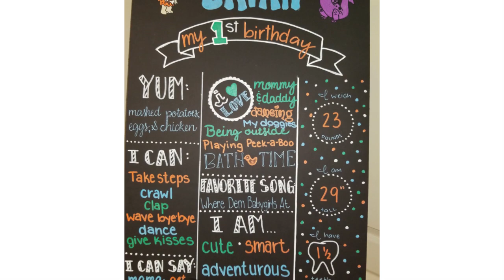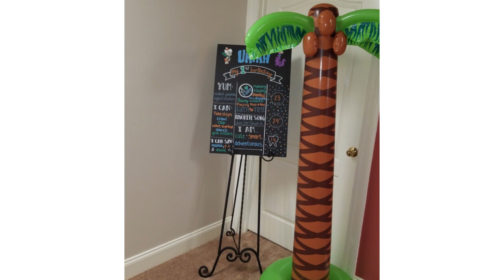Flintstone Themed bday